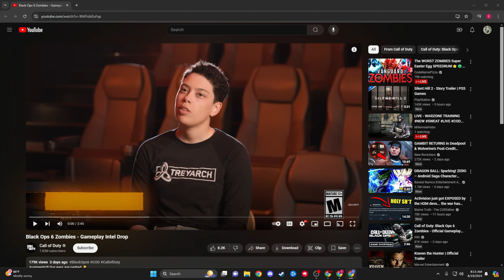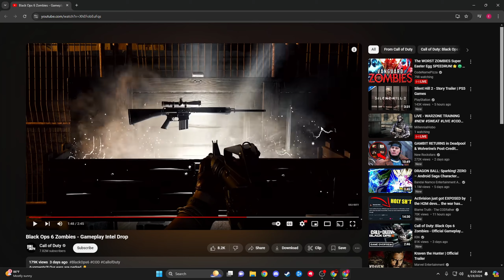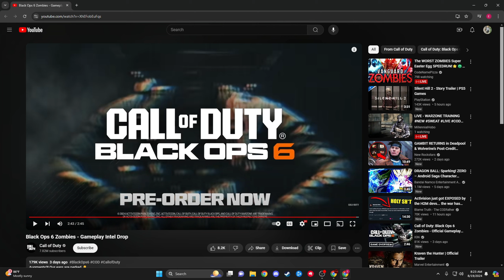BLACK OPS 6 ZOMBIES GAMEPLAY DROP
ELTanqu3: @ELTanqu3